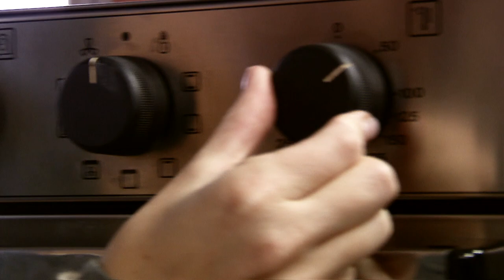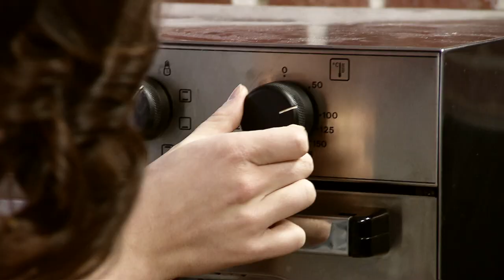STAEDTLER FIMO Workshop DVD Trailer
The new FIMO DVD offers a perfect introduction to the art of modelling.

The 12 exclusive step-by-step videos are divided into three different categories of difficulty so, whether beginner or advanced user, everyone can find projects to suit their level of proficiency.
It comes complete with professional tips and tricks, detailed instructions and pattern sheets and shopping lists for printing out -- all in all making this new FIMO DVD a true all-round carefree package.